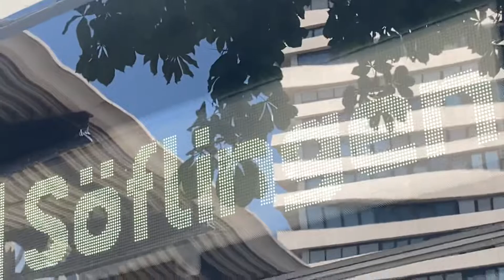Depart Sound Avenio-M Ausfahrt Ehinger Tor SWU Ulm